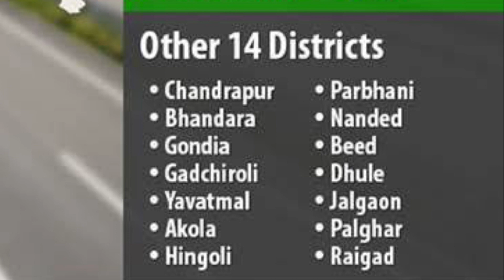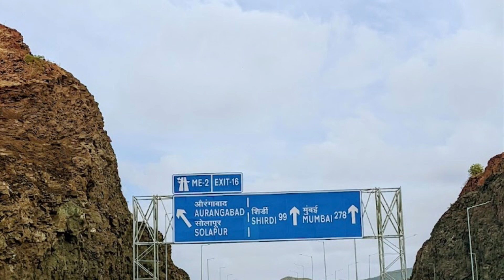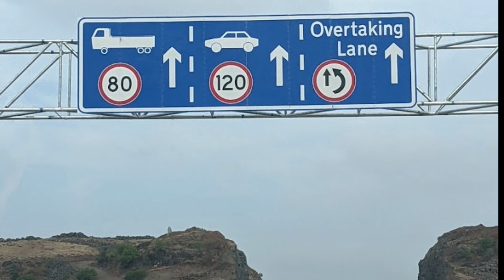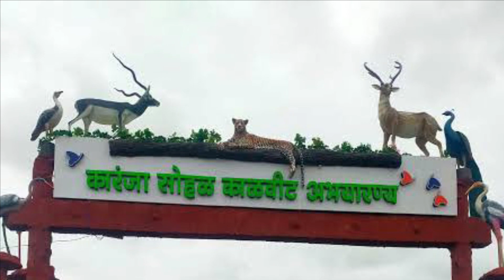Nagpur - Mumbai Super Communication Expressway | Samruddhi Mahamarg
The Nagpur-Mumbai Expressway, also known as the Maharashtra Samruddhi Mahamarg, is a proposed expressway in India that will connect the cities of Nagpur and Mumbai. The expressway is expected to reduce travel time between the two cities from the current 15-16 hours to just 8 hours and also reduce distance by around 300km.

The expressway will be a 700-km long, 8-lane expressway and is expected to have several features such as:

Toll-free travel for electric vehicles
Multiple Rest areas and service stations
Smart and Intelligent Traffic Management Systems
Emergency Service Lanes
CCTV Surveillance
Rainwater harvesting systems
Solar power generation
The expressway will also have several facilities like hotels, petrol pumps, and restaurants for the convenience of travellers.
The project is expected to bring a lot of economic and social benefits to the state of Maharashtra, including the creation of jobs, boost in tourism, and the overall development of the region. The project is expected to be completed by 2025.

The expressway will be beneficial for the people of Mumbai and Nagpur in terms of reducing the travel time and also for the people living in the region by providing employment opportunities and development.

This video has covered major points of Nagpur, Mumbai Expressway.

Please watch video to know more details about it.

Nagpur Exressway
Mumbai expressway
Expressway
Nagpur Mumbai road connectivity